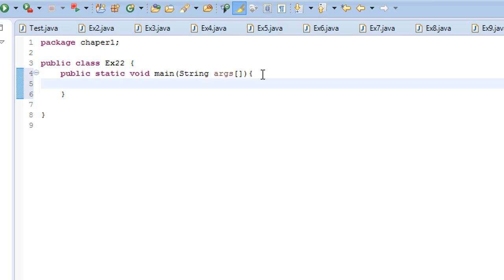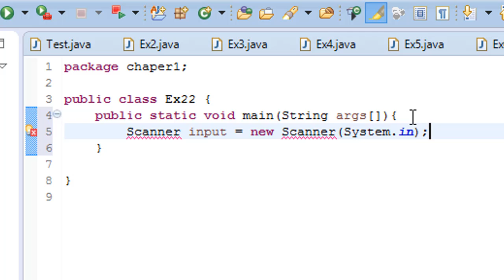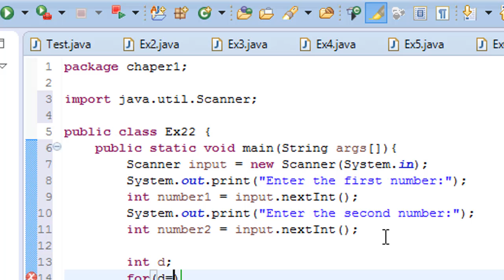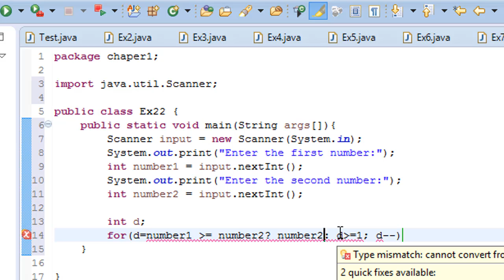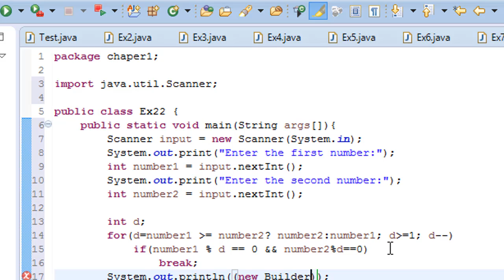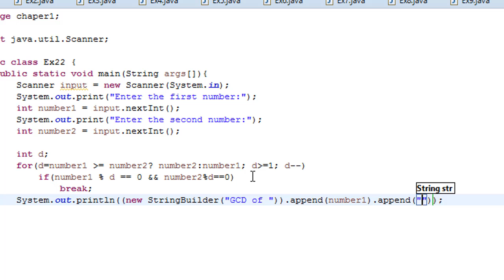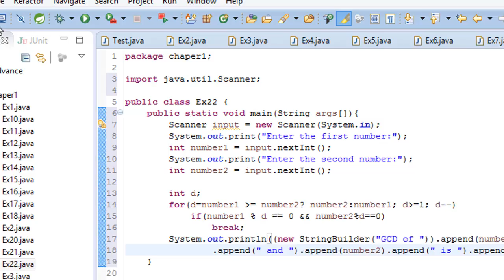Java how to look for GCD of certain numbers #22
On this exercise we are going to look for GCD of the certain numbers